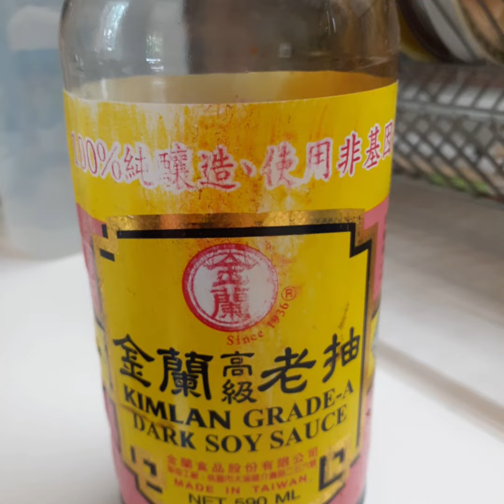chicken adobo with onion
ed8008tv